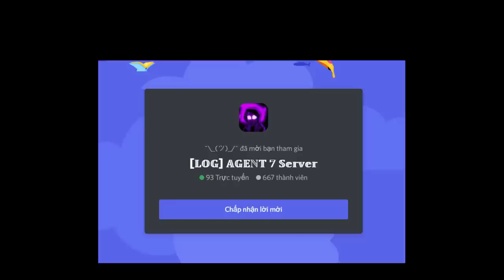Revert Dust Sans / Last Breath Sans Phase 1 - 3 [Showcase] [Multiverse Of SUS]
0:00 Intro
0:05 Merch Intro
0:11 Revert Dust Sans
2:18 Last Breath Sans
4:10 Phase 2
5:58 Phase 3
8:00 Outro